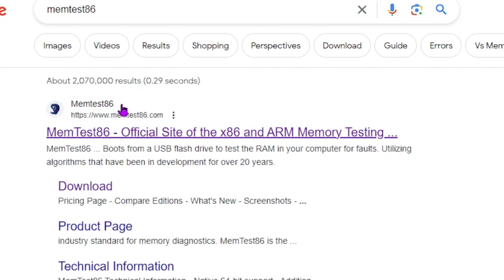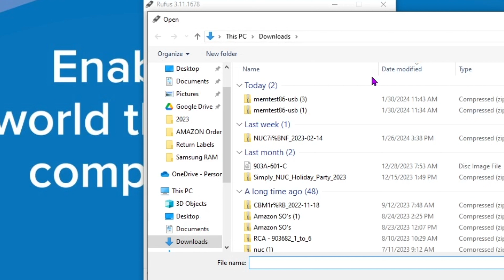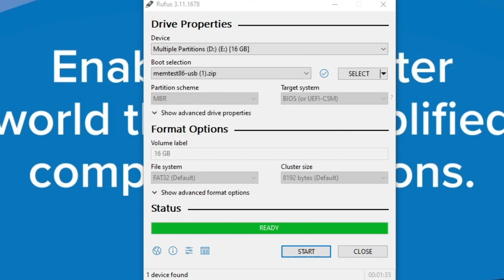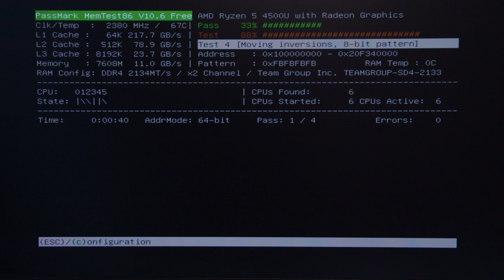How to Run a Memory Test on Your Mini PC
Join Sean from Simply NUC as he walks you through how to create a bootable USB and run a memory test on your mini PC. Memory tests can help you determine if you have bad RAM in your PC.